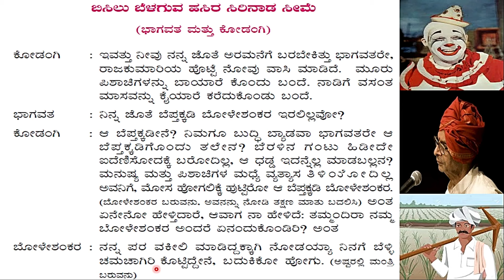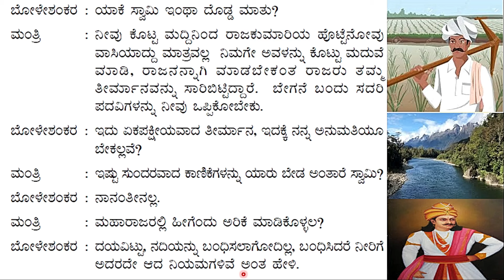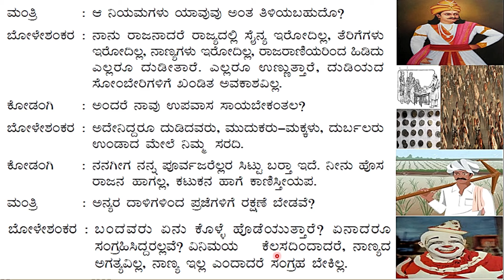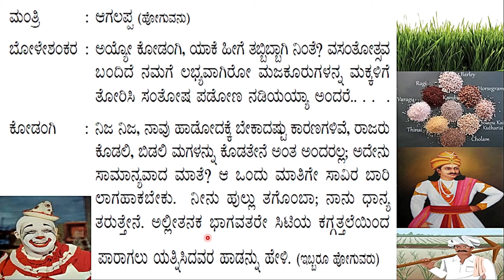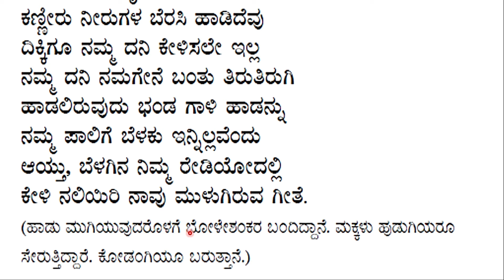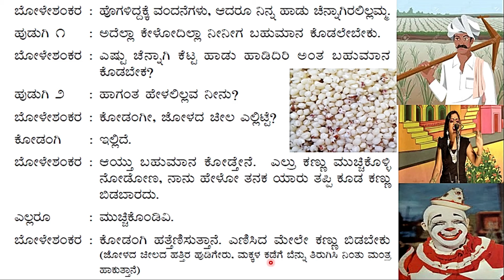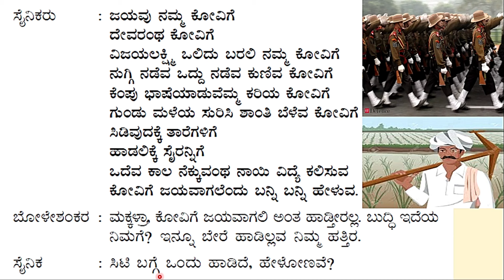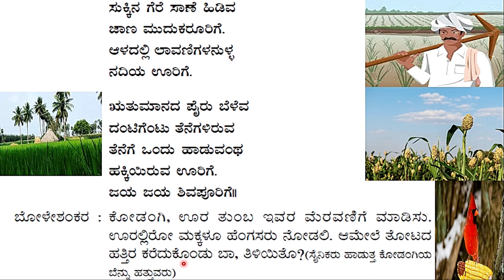BOLESHANKARA | PART - 5 | 1st PUC | KANNADA DRAMA EXPLAINED